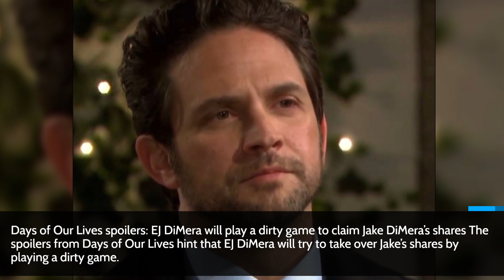Days of Our Lives Spoilers: EJ Plans to Claim Ava’s Mental Unstable to take Control of Jake's Shares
EJ DiMera wants to take over Jake DiMera’s shares and claim the company by removing Gabi Hernandez from her position. However, Gabi and Ava Vitali are playing a different game so that EJ can’t claim those shares. Now EJ will play a dirty game to remove Ava from his path. What will he do? Check out below for the answer.